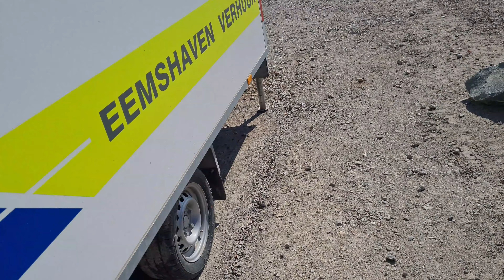Nordseegeschiss - Die Nordsee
Fanpost:
David Paul
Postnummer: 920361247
Packstation 108
Friedrich-List-Platz 2, 01069 Dresden
Elden Ring Launch Edition PS5
2 Stück USB C Kabel 3.1A Schnellladung
Ratchet & Clank: Rift Apart
Herr Koch
Frau Koch*